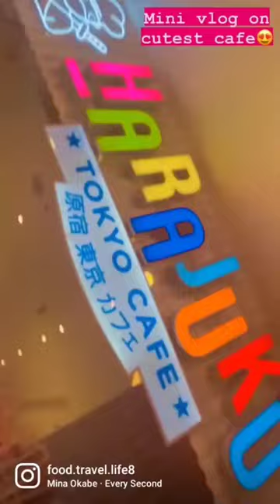Harajuku Tokyo cafe , select City walk , saket